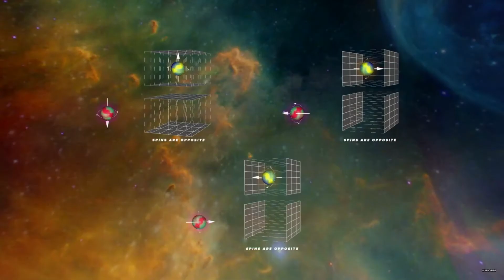WQWD E5S3 | Davide Venturelli